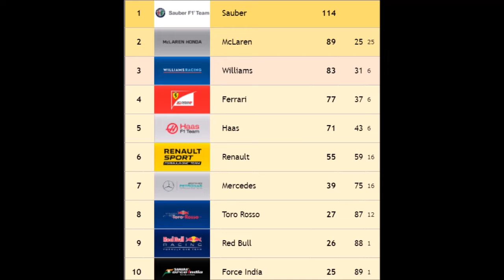AOR F1 2018 F9 League Round 6